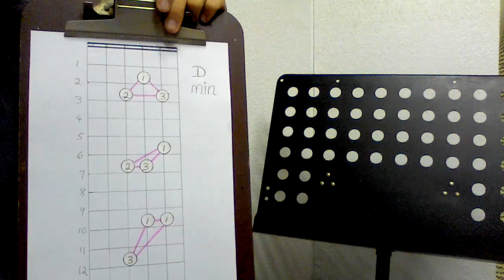Kitaarles - Nuwe Dm triads (3 klanke)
Kitaarles deur Dewald Norval.

Leer die nuwe Dm triad vorms.